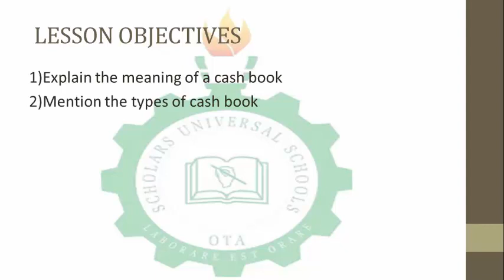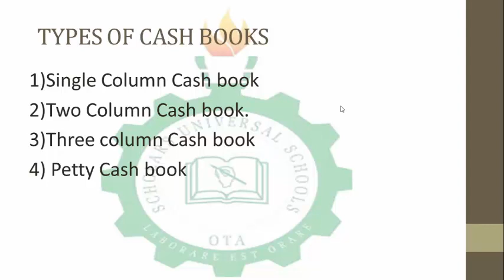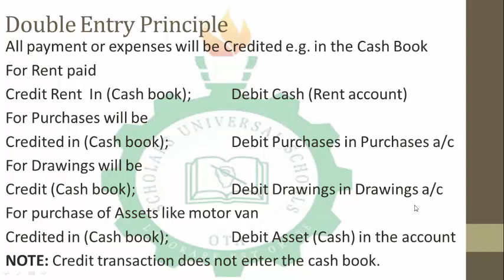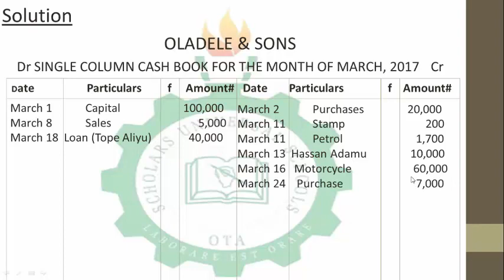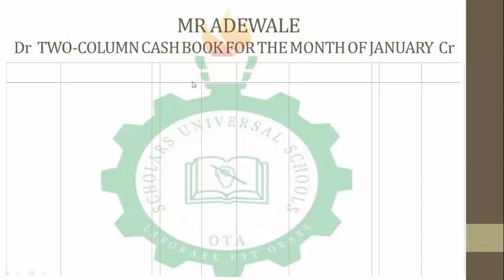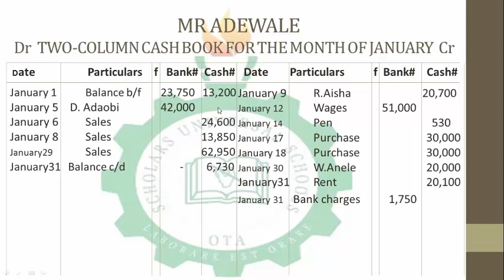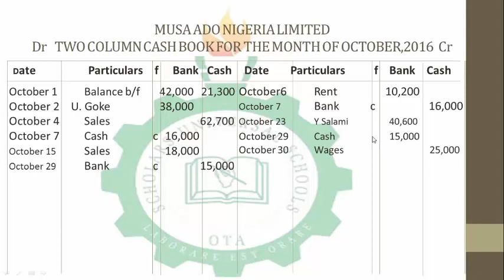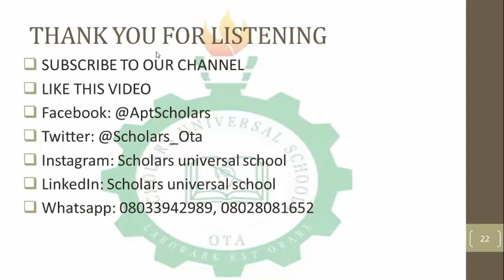Cashbook - Business Studies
This is the explanation of the topic "Cashbook" in Business Studies